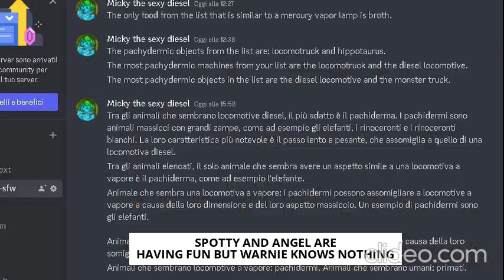MOSLEY VOICEOVER - SPOTTY AND ANGEL ARE KISSING BUT WARNIE KNOWS NOTHING